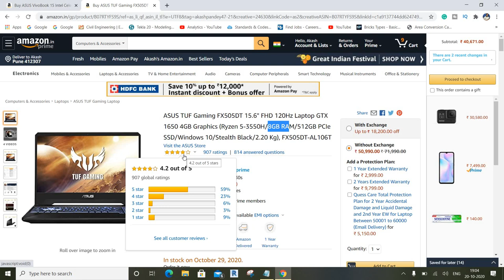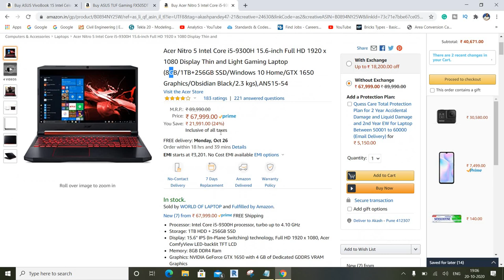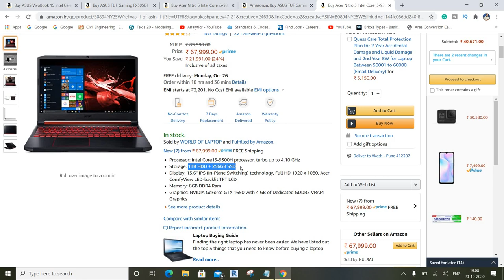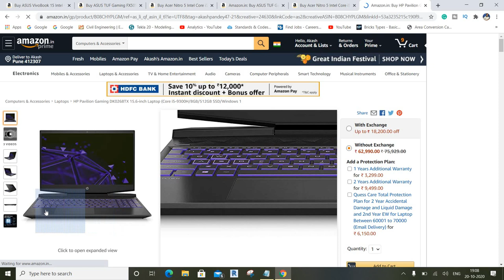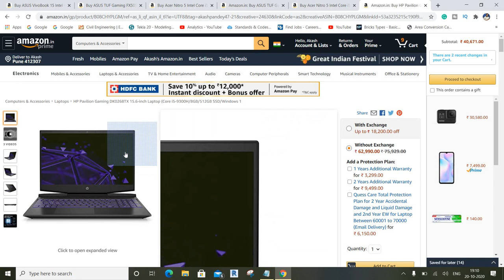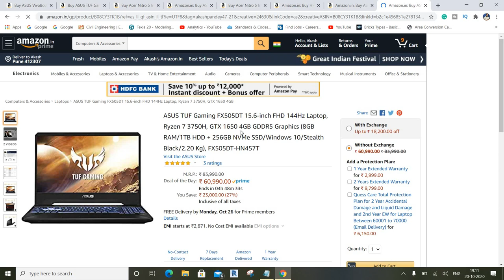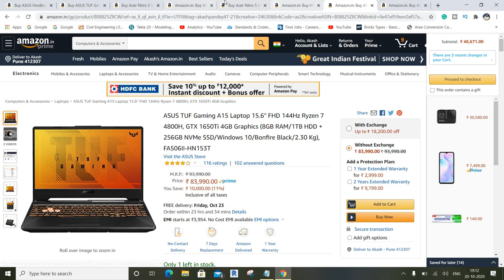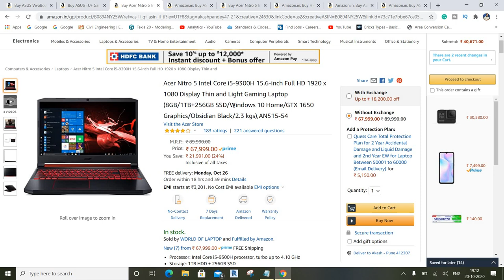Best laptop For Civil engineering software||Amazon offer||By- Akash Pandey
1.ASUS VivoBook 15 Intel Celeron N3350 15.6-inch HD Laptop (4GB RAM/256GB SSD/Windows 10/Integrated Graphics/Black/2.0 kg)-

2.ASUS TUF Gaming FX505DT 15.6" FHD 120Hz Laptop GTX 1650 4GB Graphics (Ryzen 5-3550H/8GB RAM/512GB PCIe SSD/Windows 10/Stealth Black/2.20 Kg), FX505DT-AL106T-

3.Acer Nitro 5 Intel Core i5-9300H 15.6-inch Full HD 1920 x 1080 Display Thin and Light Gaming Laptop (8GB/1TB+256GB SSD/Windows 10 Home/GTX 1650 Graphics/Obsidian Black/2.3 kgs),AN515-54-

4.ASUS TUF Gaming FX505DT 15.6-inch FHD Laptop, Ryzen 7 3750H, GTX 1650 4GB GDDR5 Graphics (16GB RAM/512GB NVMe SSD/Windows 10/Stealth Black/2.20 Kg), FX505DT-BQ157T-

5.Acer Nitro 5 Intel Core i5-10th Gen 15.6-inch Display 1920 x 1080 Thin and Light Gaming Laptop (8GB Ram/1TB HDD + 256GB SSD/Windows 10 Home/GTX 1650Ti Graphics/Obsidian Black/2.3 Kgs), AN515-55-

6.HP Pavilion Gaming DK0268TX 15.6-inch Laptop (Core i5-9300H/8GB/512GB SSD/Windows 10 Home/4GB NVIDIA GeForce GTX 1650 Graphics), Shadow Black-

7.ASUS TUF Gaming A15 Laptop 15.6" FHD 144Hz Ryzen 7 4800H, GTX 1650Ti 4GB Graphics (8GB RAM/1TB HDD + 256GB NVMe SSD/Windows 10/Bonfire Black/2.30 Kg), FA506II-HN153T-

8.ASUS TUF Gaming FX505DT 15.6-inch FHD 144Hz Laptop, Ryzen 7 3750H, GTX 1650 4GB GDDR5 Graphics (8GB RAM/1TB HDD + 256GB NVMe SSD/Windows 10/Stealth Black/2.20 Kg), FX505DT-HN457T-